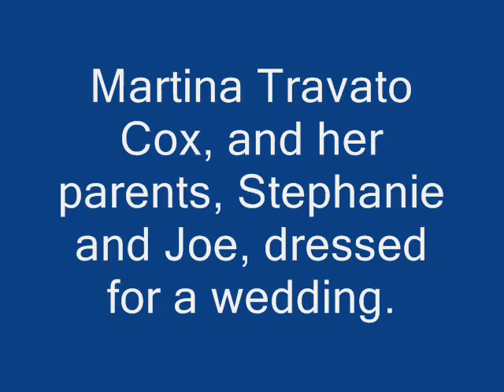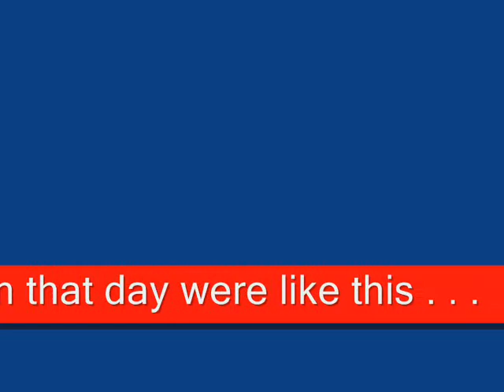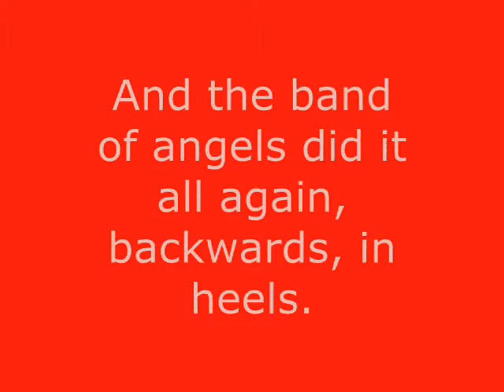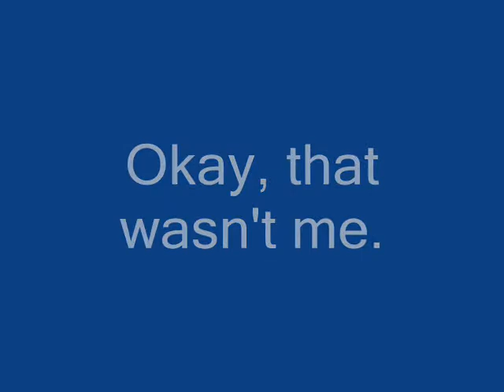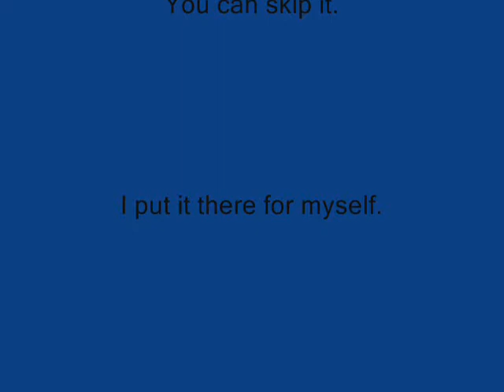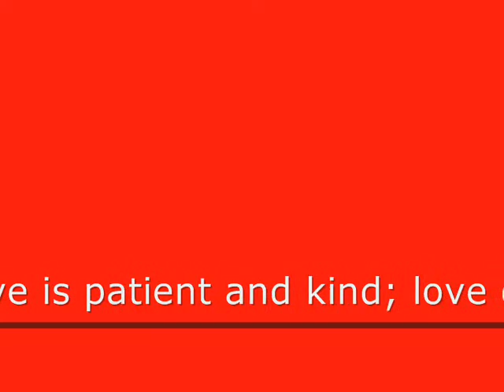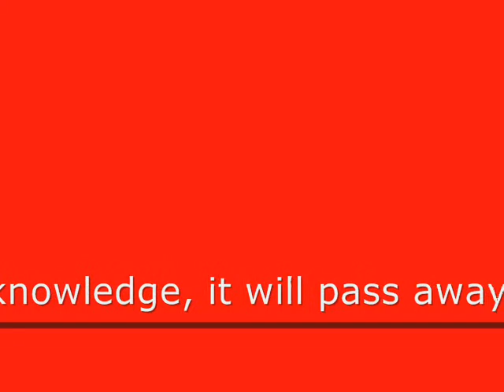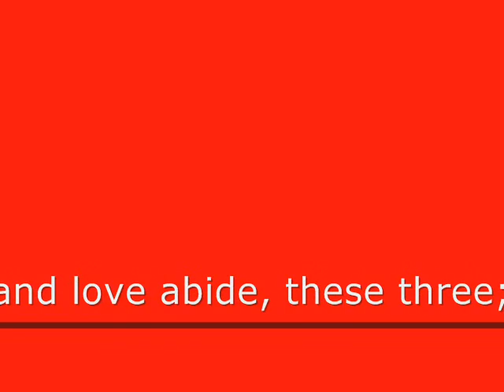Thank You Moving Angels.wmv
When I lost my health and my job and had no money and had to move to a tiny apartment in the dead of winter, I was surrounded by friends who packed, loaded, carried, and and held up my heart.